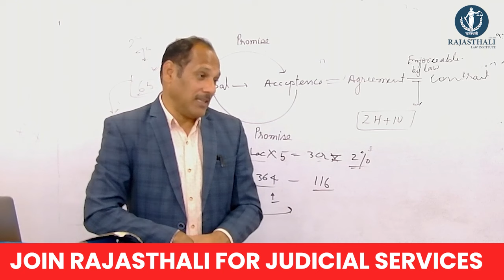HABIT OF HARD WORK IN JUDICIAL SERVICE PREPARATION | RAJASTHALI LAW INSTITUTE